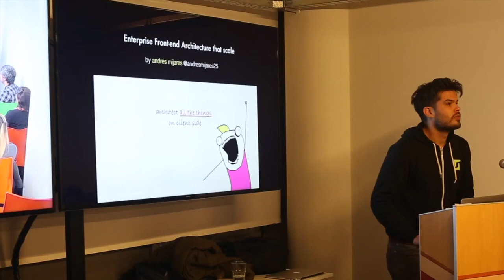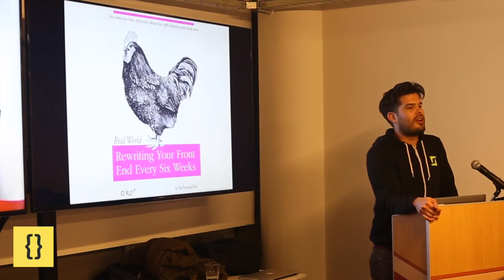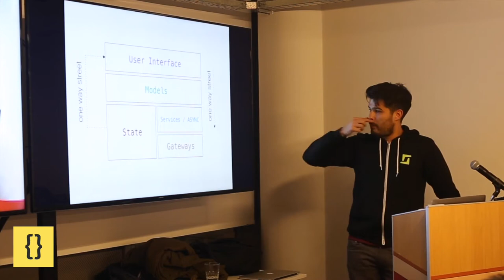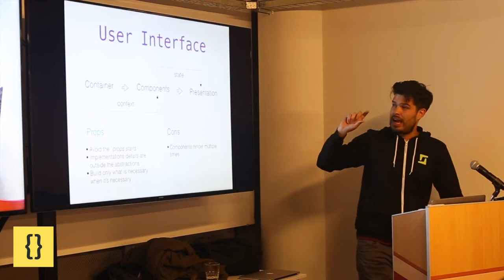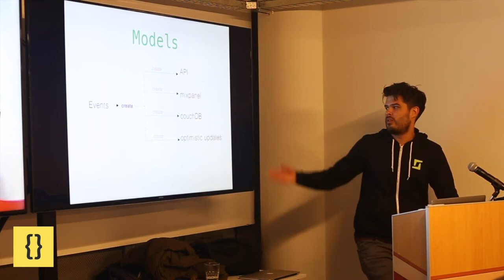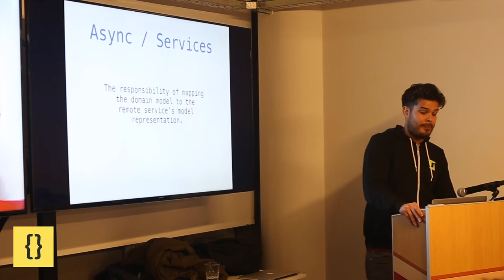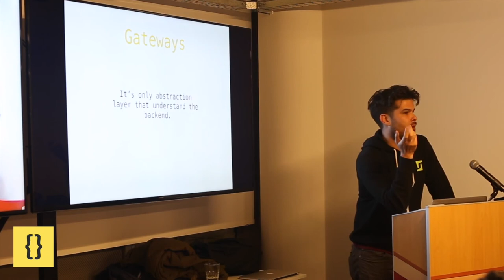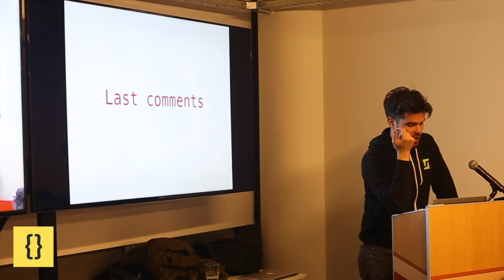Arquitecturas Empresariales escalables Front-end - Andres Mijares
Describir como organizar la arquitectura de nuestras aplicaciones basado en los atributos de calidad del negocio.

Sobre el orador: Venezolano, Ingeniero en Información con +12 años de experiencia en la industria, actualmente Director de Desarrollo Web en Shiftgig.